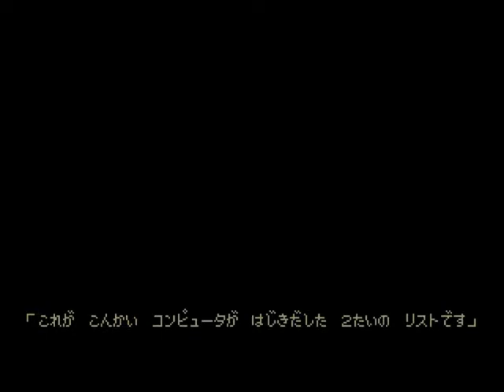1GO Short Play - Battle Golfer Yui (Mega Drive/Genesis) (With Commentary)